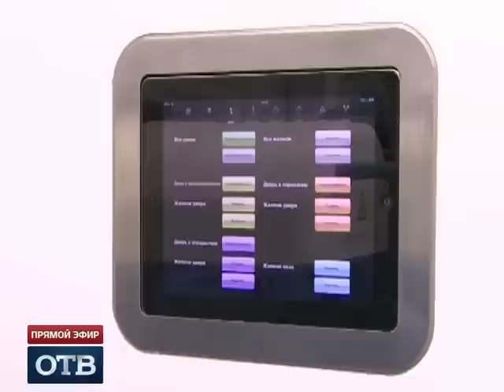Нижний Тагил станет центром медицинского туризма России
Нижний Тагил может занять достойное место на туристической карте России. В промышленном центре готовы встречать любителей зимнего отдыха и тех, кому нужна медпомощь мирового уровня по доступным ценам.